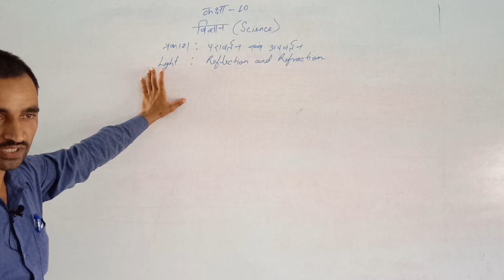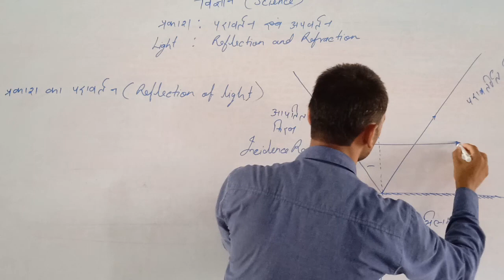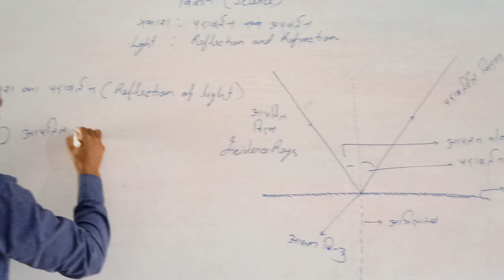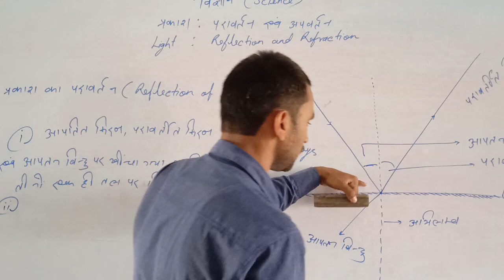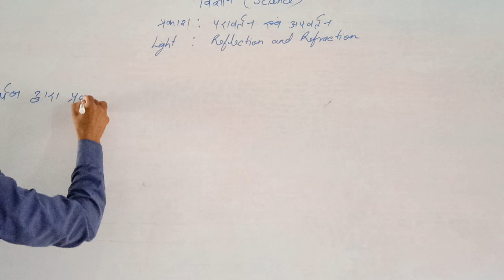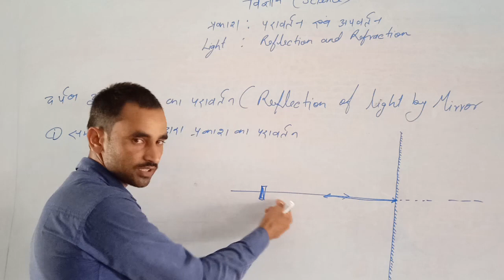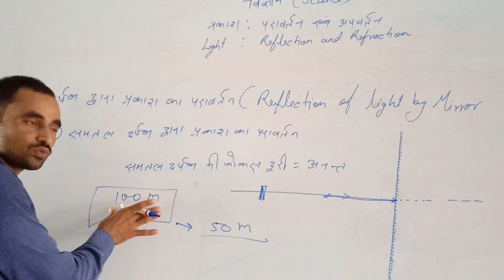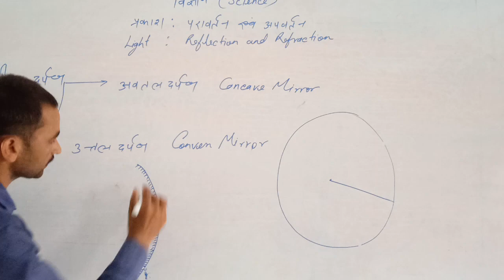CLASS 10 PHYSICS PART 2 BY VINTESH PANDEY